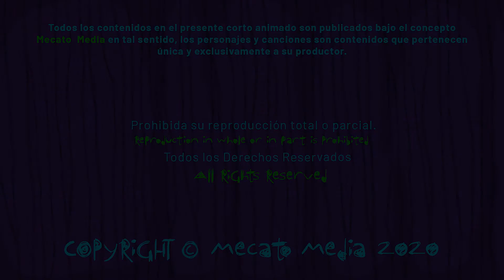Cumpleaños Feliz Jacky [Mecato Media]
Hola Jacky!

Hoy es un día especial para ti Jacky, entre muchos otros!